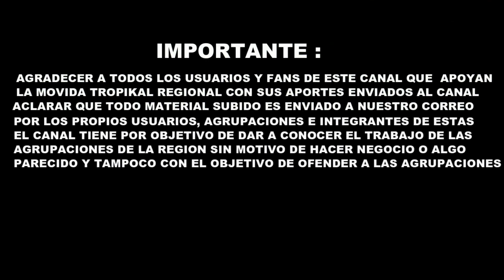Korsarios de Bahia - Loco